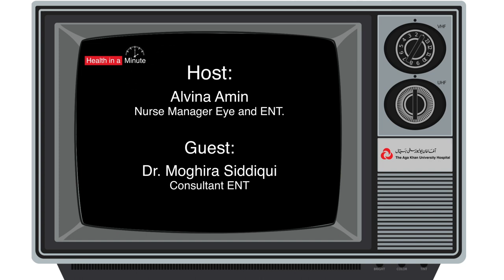Hearing Loss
Worried about hearing loss? Hearing screening and care is important for all ages, from newborn to old age. Learn more about this from Consultant ENT, Dr. Moghira Siddiqui.